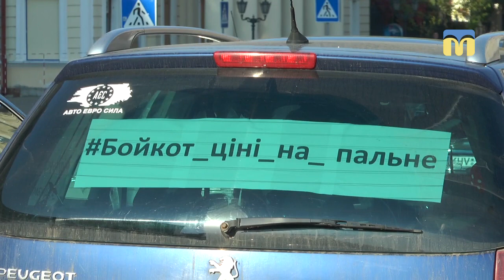Миколаївські водії долучилися до всеукраїнської акції протесту проти підвищення цін на пальне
У Миколаєві близько 300 водіїв долучилися до всеукраїнської акції протесту проти підвищення цін на пальне. Мітинг влаштували між будівлями міської ради та обласної державної адміністрації - на вулиці Адміральській